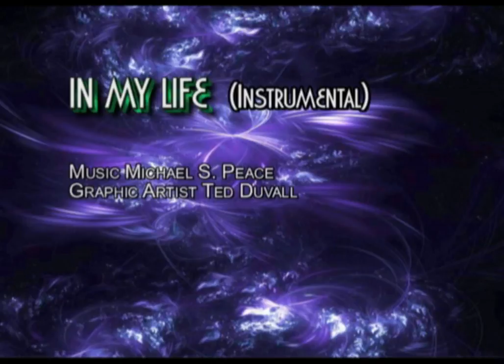IN MY LIFE (Instrumental) ~ Michael S. Peace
IN MY LIFE  (Instrumental)
Music ~  Michael S. Peace
Graphic Artist ~  Ted Duvall